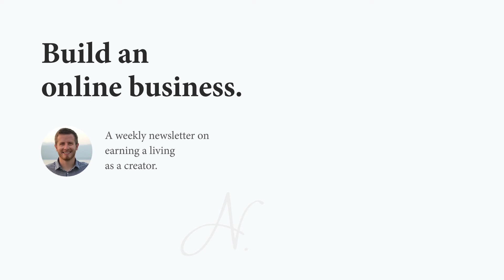Balancing Time as a Newsletter Creator - Nathan Baschez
Writing a newsletter as a full-time employee is difficult. There are only so many hours in the day, and newsletters take up a lot of time!

If you are a full-time employee, and you are considering making your newsletter a paid newsletter, you might want to reconsider...

Launching a paid newsletter is a lot of work!

Before going paid, analyze which other commitments you have in your life. Then, decide whether you have the time to do it.

Featuring Nathan Baschez on The Nathan Barry Show - Episode 27